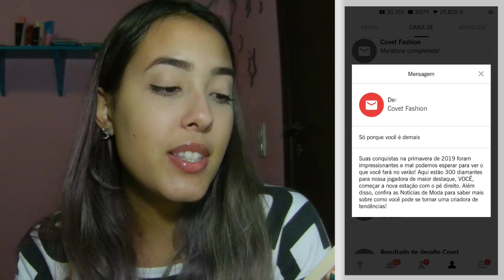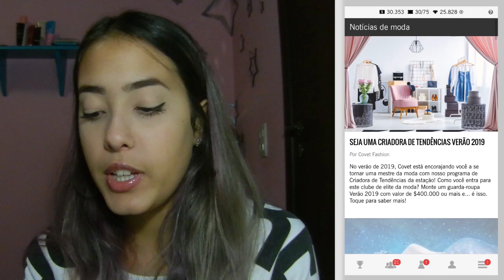CRIADORA DE TENDÊNCIAS? O QUE É ISSO? Covet Fashion